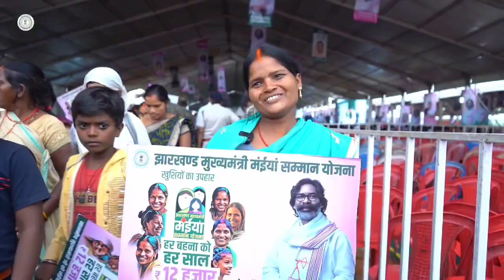Hemant Soren ki Hui Mrityu || Kaun Banega Jharkhand Ka Agla CM ||हेमंत सोरेन की मौत हुई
Kaun banega jharkhand ka pradhanmantri
kaun banega jharkhand ka cm
kaun banega jharkhand sarkar
kaun banega jharkhand
kaun banega jharkhand ka pm
kaun banega jharkhand ke mukhyamantri
cm kon banega jharkhand
kaun banega crorepati amitabh 2024 jharkhand
bjp jharkhand
bjpbjp jharkhand live
bjp jharkhand song
bjp jharkhand candidates
bjp jharkhand mp list
bjp jharkhand mein kitna seat laya
bjp jharkhand channel
bjp jharkhand lok sabha
bjp jharkhand candidate list
bjp jharkhand mein kitna seat jita hai
bjp jharkhand khabar
bjp jharkhand channel
babulal marandi
babulal marandi news
babulal marandi ka bhashan
babulal marandi today news
babulal marandi official
babulal marandi ka ghar kahan hai
babulal marandi speech
babulal marandi biography
babulal marandi football player
 jharkhand live
bjp jharkhand song
jharkhand news
jharkhand ka shiksha mantri kaun hai
jharkhand shiksha mantri news
jharkhand news shashi
jharkhand weather
jharkhand warrior
jharkhand news today
Jayram mahto
Jharkhand